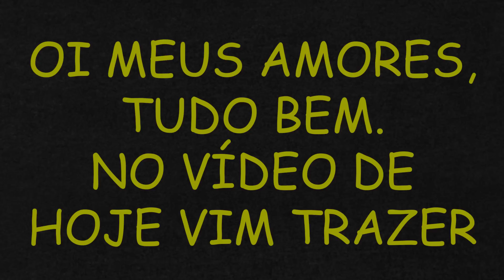04 RECEITAS DIFERENTES DE PURÊ EM UM ÚNICO VÍDEO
04 RECEITAS DIFERENTES DE PURÊ EM UM ÚNICO VÍDEO

PURÊ DE BATATA DE RESTAURANTE

INGREDIENTES
1 kg de batata
1 litro água
1 colher de sobremesa de sal
2 colheres de sopa de manteiga
1 colher de sobremesa rasa de tempero caseiro do canal
300 ml de leite

OBS: Se você quer economizar gás você pode picar sua batata bem pequena pois assim ela vai cozinhar mais rápido.

OBS: Para fazer em casa a quantidade e boa para fazer no restaurante indico multiplicar por 3X.

PURÊ DE ABÓBORA MORANGA DE RESTAURANTE

INGREDIENTES

1 litro de água
1 colher de sobremesa de sal
2 colheres de sopa de manteiga
100 ml de leite
1 colher de sobremesa rasa de tempero caseiro do canal
1 colher de café de pimenta do reino branca
1 creme de leite

PURÊ DE INHAME

INGREDIENTES

1 Kg de inhame
100 gramas de requeijão light
1 cebola ralada
200 ml de leite desnatado
2 colheres de sopa de azeite
1 colher de sobremesa rasa de sal
1 colher de sobremesa rasa do tempero caseiro do canal
1,5 L de água fervendo

PURÊ DE BATATA DOCE

INGREDIENTES

1 Kg de batata doce
100 gramas de requeijão light
1 cebola ralada
300 ml de leite desnatado
2 colheres de sopa de azeite
1 colher de café de sal
1 colher de sobremesa rasa de tempero caseiro do canal
1,5 L de água fervendo